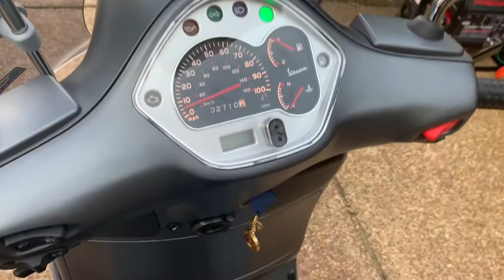2011 Vespa GTS 300 Super